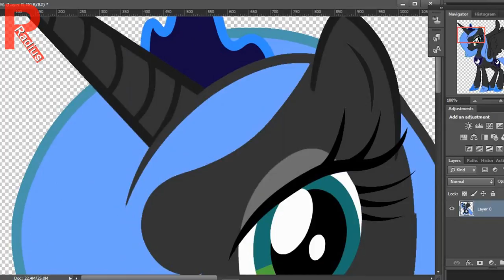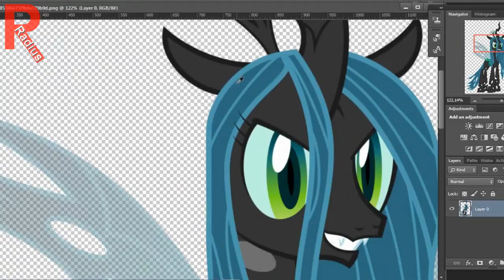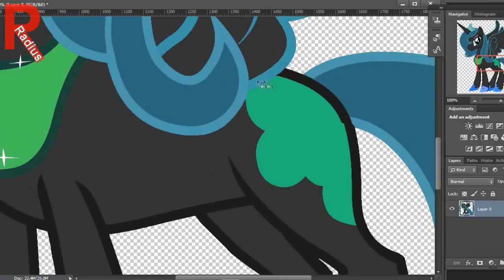Queen Chrysalis as Princess Luna MLP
Queen Chrysalis is a female changeling and the main antagonist of the season two finale, the season six finale, the IDW comics' first story arc, Budge Studios' mobile game Harmony Quest, and one of the main antagonists of the season nine finale. She is the queen of the changelings and a shapeshifter who appears as Princess Cadance in order to hypnotize her fiancé Shining Armor, invade Canterlot, and eventually take over Equestria.